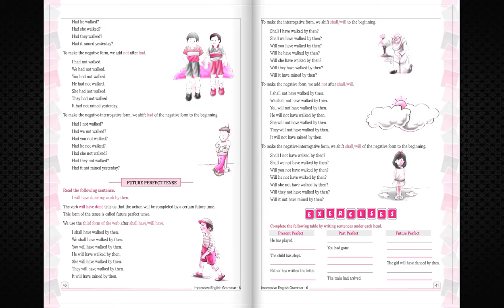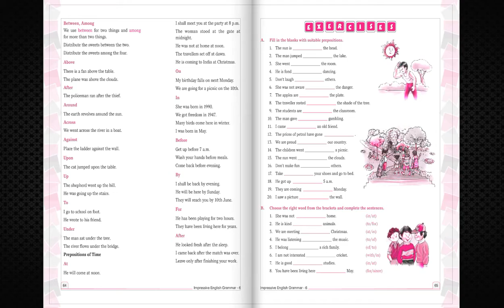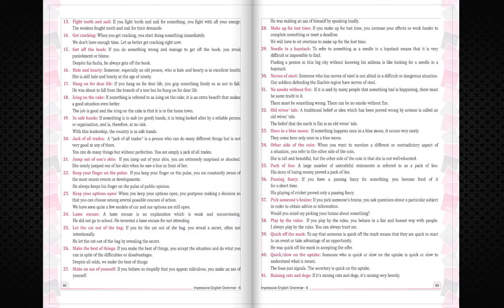TV ANAND BOOKS FB 274 IMPRESSIVE ENGLISH GRAMMAR 6